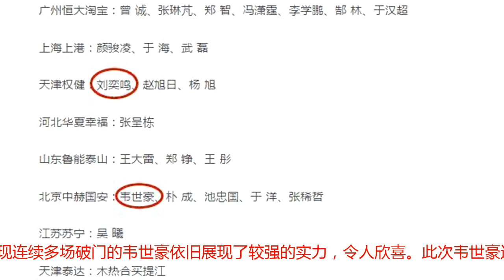亚运会连场破门球星进入国足新名单，另一人入选略意外，新星被弃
8月28日，中国男子足球队官方宣布了最新一期的国足名单。广州恒大成为国脚大户，多达7人入选。在联赛高居榜首的北京国安也有5人入围，最出色的当属韦世豪，前段，他刚刚跟随中国代表团，出征了亚运会，也有超级出色的发挥。原本在亚运会赛场，中国男足派出了最强U23阵容出击，韦世豪、张玉宁、何超领衔，高准翼、刘奕鸣、邓涵文、黄紫昌压阵，为的就是冲击亚运会男足奖牌。国足U23的亚运会小组赛极其顺利，连续3场胜利，锁定小组第一晋级。然而较为意外的是，沙特队为了避开韩国队，落到了小组第三，实现了1/8决赛与国足U23碰面的情况。沙特堪称小组赛中实力最强的第三名，也在1/8决赛给予国足U23痛击，4-3将国足U23给淘汰出局，令人十分遗憾。但即使这样，在亚运会实现连续多场破门的韦世豪依旧展现了较强的实力，令人欣喜。此次韦世豪进入国足最新一期的集训名单，也一点都不意外。反倒是在淘汰赛表现并不好的U23高中卫刘神奕鸣，竟然成为亚运阵容进入国足新名单的第二人。此外，黄紫昌这个在联赛前半段超级出色、在亚运会淘汰赛也有精彩入球的超新星，淡出最新一期国足集训名单。受累于各线战事太多，黄紫昌最近状态不佳，此番短暂被弃用